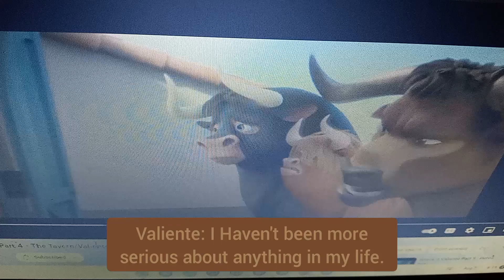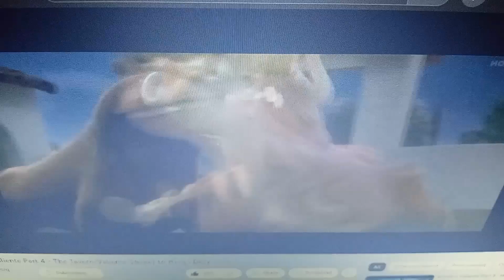"Breaks Valiente" Part 4- Valiente Sneaks to Army War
Our hero searches for a metal in the restaurant and begins his quest to get one by sneaking in Army War. the adventure begins here!